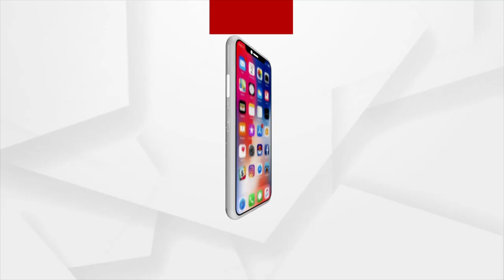ସରକାରୀ ଚାକିରିରୁ ଅବସର ପରେ ଫୁଟବଲ କୋଚ୍ !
ସରକାରୀ ଚାକିରି ପରେ ଫୁଟବଲ ଗୁରୁ । ସରକାରୀ ଚାକିରିରୁ ଅବସର ନେବା ପରେ ଆଦୀବାସୀ ଓ ଗରିବ ଝିଅଙ୍କୁ ଫୁଟବଲ ଶିକ୍ଷାଦାନ କରୁଛନ୍ତି । ସେଥିରୁ ଅନେକ ଖେଳାଳୀ ଜାତୀୟ ସ୍ତରରେ ପାଦ ଥାପି ଥିବାବେଳେ ଏବେ ଆହୁରୀ ଗଢା ଚାଲିଛି । ସମ୍ବଲପୁରରୁ ଦେଖିବା ଏହି ରିପୋର୍ଟ